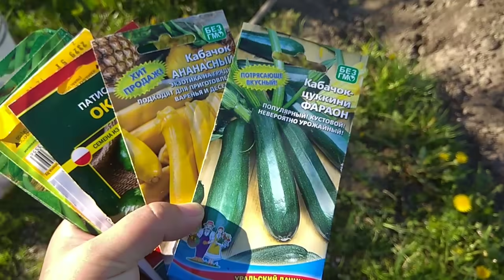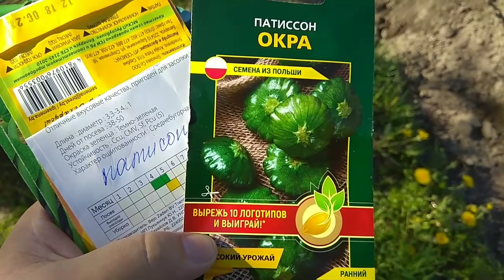Наревелась и Дальше Пошла Работать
Сегодня тяжёлый день, но плодотворный. Убралась дома, приготовила обед и поехали на огород к свекрови.